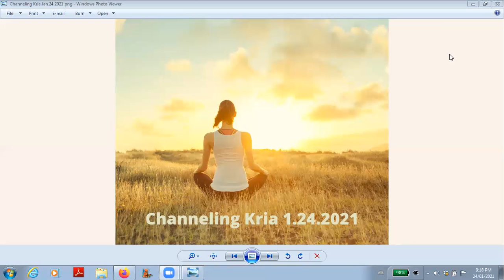Channeling Kria Jan.242021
This is a recording of the live streamed channeling of Kria on January 24th 2021.  Enjoy.

If this material resonates with you, please feel free to join me live for our next channeling.  Each channeling session starts off with a short meditation and flows into channeling whenever the energy of Kria starts to come through strongly.  The length of the channel is up to Kria.  When the channeling is over there will be a Q & A segment.  The QA segment is not recorded to respect the privacy of all participants.  Find out how to join a live channeling on this webpage